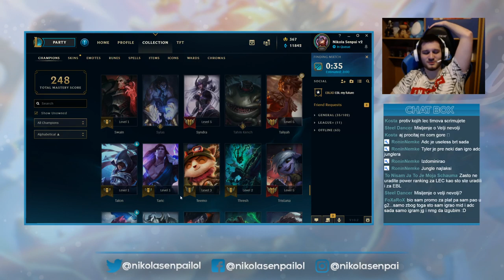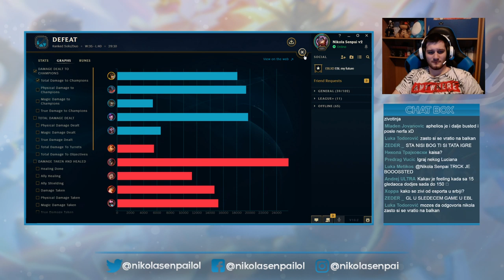SAIM SE NIKOLA SENPAI RANKED duoq with gospodin TASTELESS